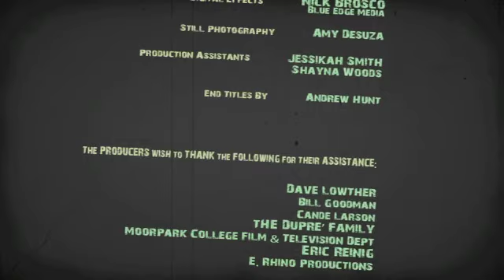Desiderata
Go placidly amid the noise and the haste,
and remember what peace there may be in silence.

Dir: Cody Rhyse
DP: Kyle Ford
Produced by Antebellum Entertainment 2009
In Association with Loony Bin Media